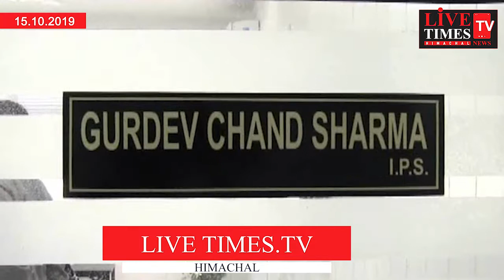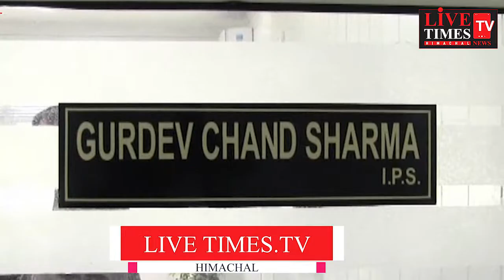मंडी : टिकटाॅक के चक्कर बेजुवान को उछाल दिया हवा में पशु अत्याचार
मंडी : टिकटाॅक के चक्कर बेजुवान को उछाल दिया हवा में
पशु अत्याचार अधिनियम के तहत पुलिस दर्ज करेगी मुकदमा  Animals Act of 1960